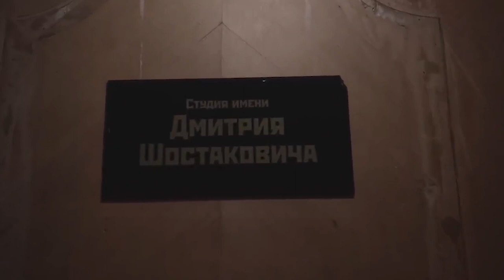Теодор Курентзис: о риске и диссонансе, об интерпретации музыки и эпидемии коммуникации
Интервью c Теодором Курентзисом было записано год назад в рамках проекта «Решайся» совместно с Masters of Taste.